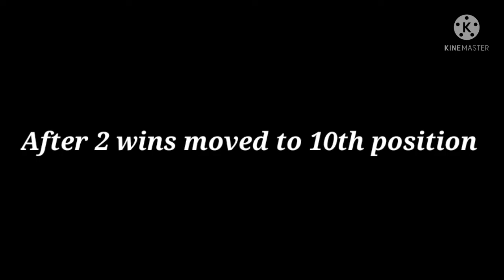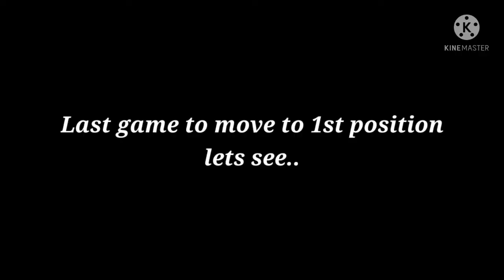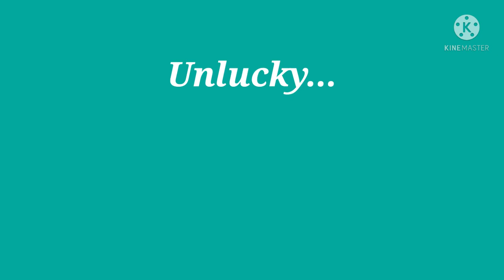Fight to win Legendary Division | Dream League Soccer 21 | DLS 21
Dream League Soccer 21
dls21
dls
dsl21
All Secret Players
Football Games
Soccer Games
Android Games
Legendary Division in Dream League